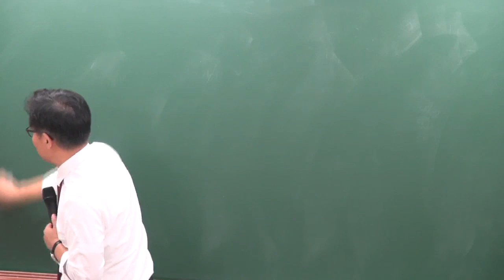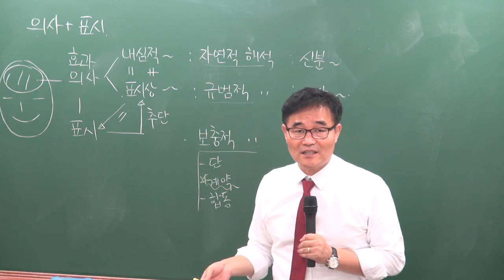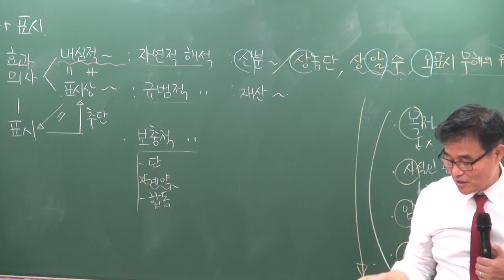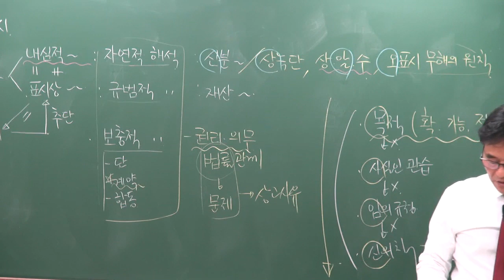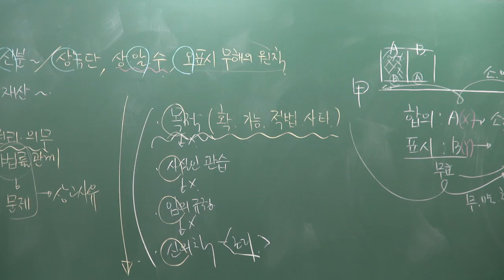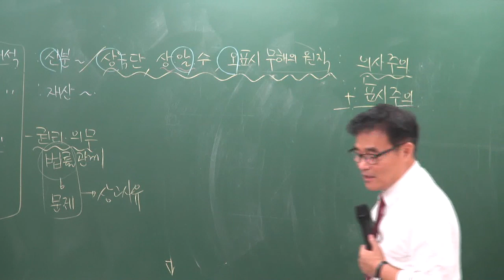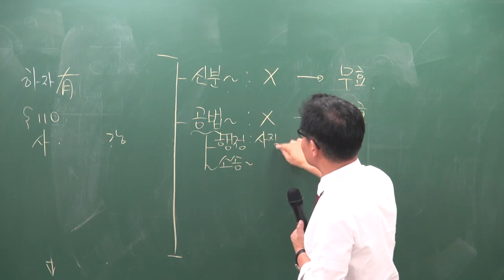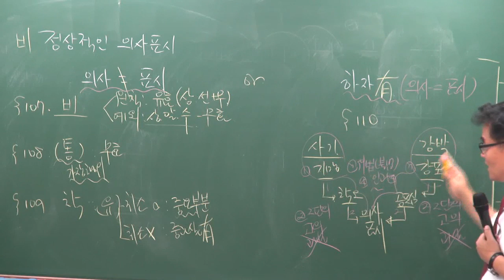[공전무] 2019년 공인중개사 신민법 문제풀이 7-4